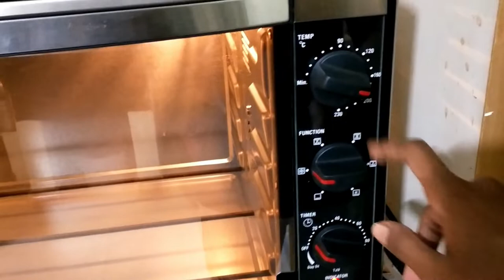Our evening routine / Potato roast in otg / Thakkali kulambu recipe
Hi friends in this video i have shared our evening routine includes two recipes: potato roast using otg and thakkali kulambu.
Also included my 2 year old toddler's naughty activities.